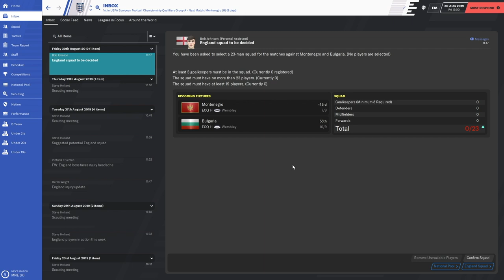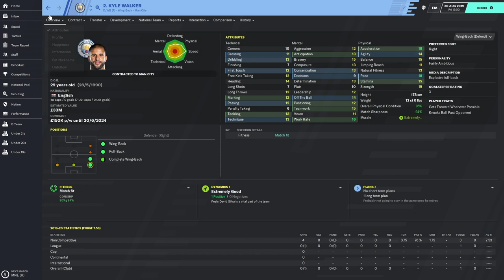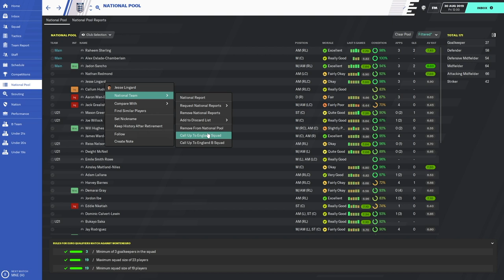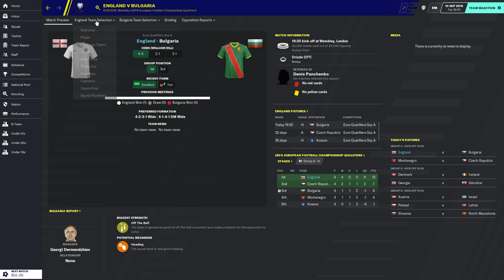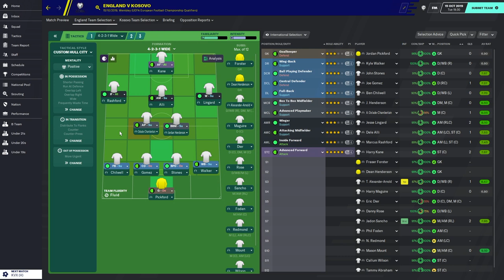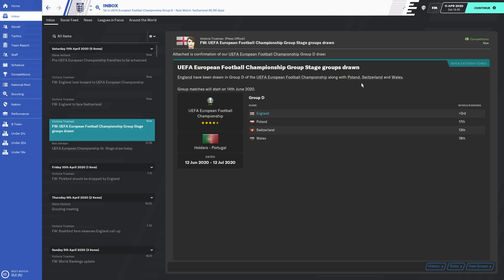FM20 | England's Road to World Champions! | European Championship Qualifiers | Part One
Road to World Champions with England on Football Manager 2020.
Episode One - European Championship Qualifiers.
Mad Ferret's Gaming Channel.